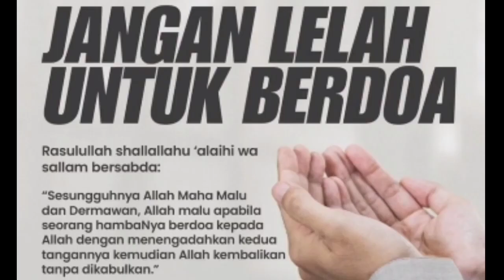Bunga Santos Membuat Air Mata Pengantin Tak Ada Apa-apanya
Bunga Santos Membuat bunga Air Mata Pengantin Tak Ada Apa-apanya budidayalebah.
bunda xanthos xanthos lemon vegetasi lebah lebah klanceng lebah trigona
lebah trigona